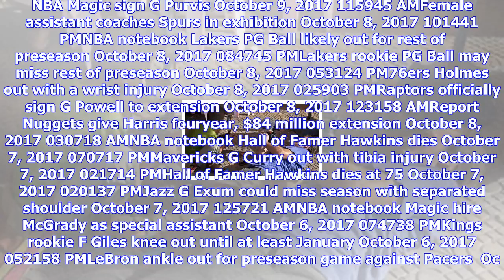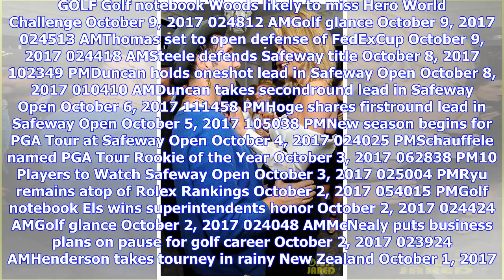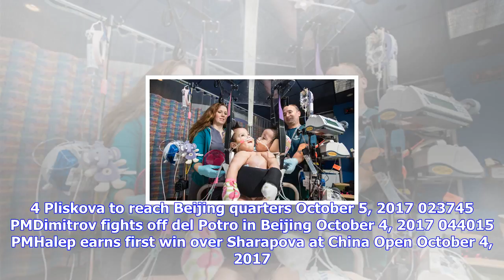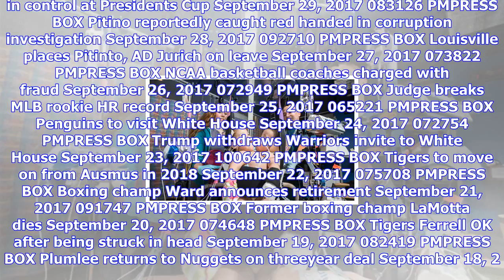Breaking News | Latest stories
Latest stories
Latest stories

NFL Dolphins OL coach Foerster resigns after video surfaces October 9, 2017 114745 AMTexans Watt see...